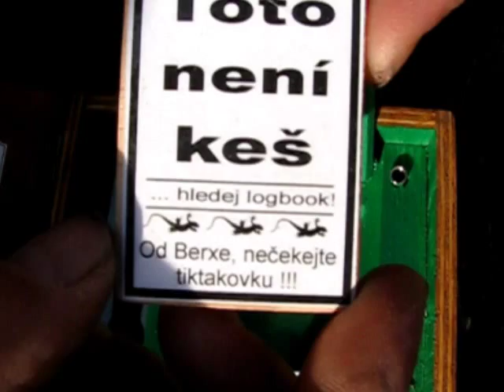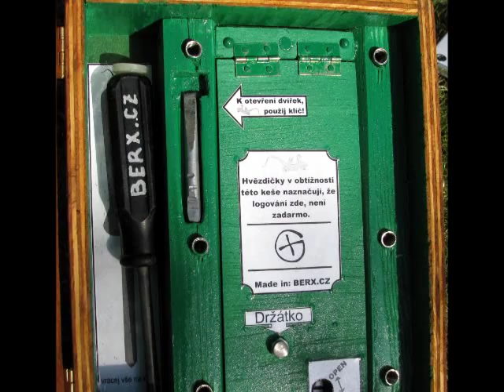Tic tac keš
Jedna taková šroubovací krabička.